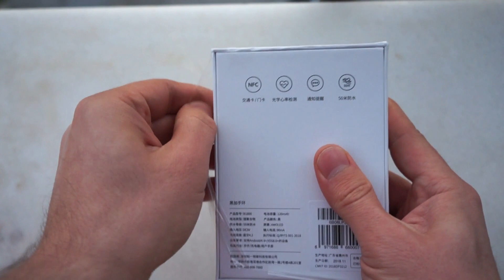Xiaomi Hey + Kutu Açılımı Özellikler Mi Band 4 Çıkacak Mı ?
▬▬▬▬🔽Aliexpress Ürün Linki🔽▬▬▬▬

Xiaomi Hey+ İncelemesi Yakında Teknocepte'de